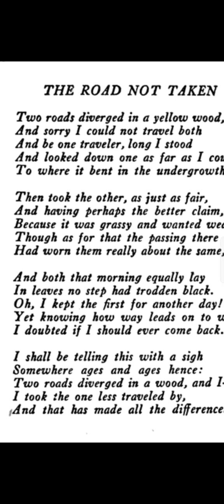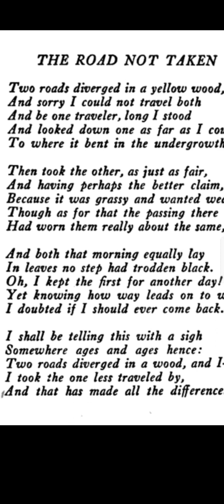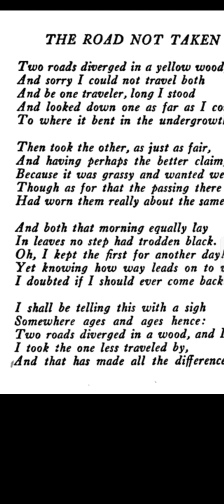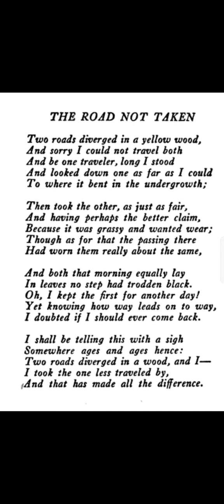The road not taken poem 9th class poem#explainedinhindi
this video is useful for TGT PGT English exam
this video is also useful for 9thclasstudents#,